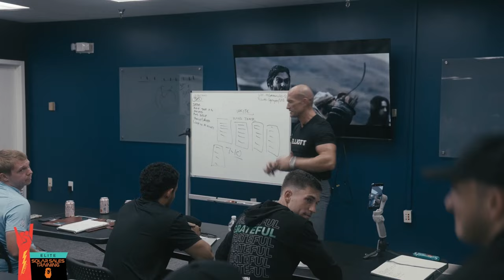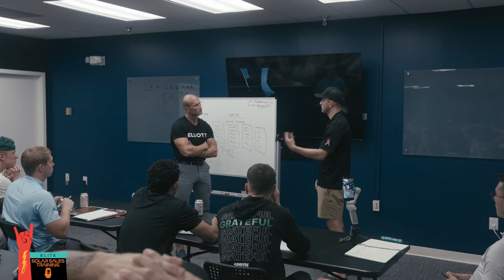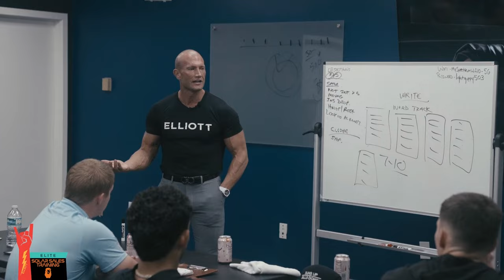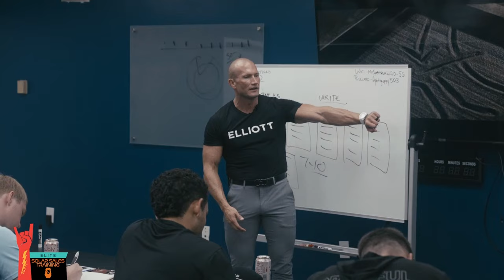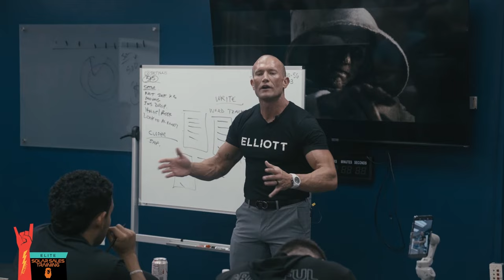Solar Sales Training // I Need To Think About It // Andy Elliott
Andy Elliott goes over the most common objections salespeople get in the world - I need to think about it.

I've never sold a solar panel in my life, but what I have done is communicated with thousands of people and got them to make a decision.

When someone says I need to think about it, they either have fear, or you didn't build a good relationship (I have videos on how to fix that too, by the way).

Take some notes, don't forget this basic tool!

19 years old, I made 225k in one year.
20 years old, I made my first 500k.

God.
Family.
Physical.
Mental.
Business.

Andy Elliott